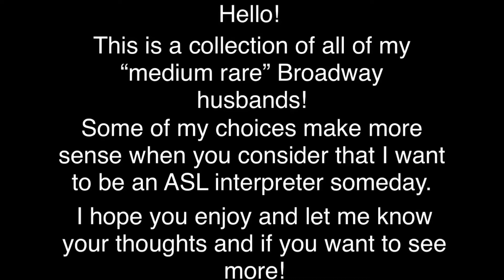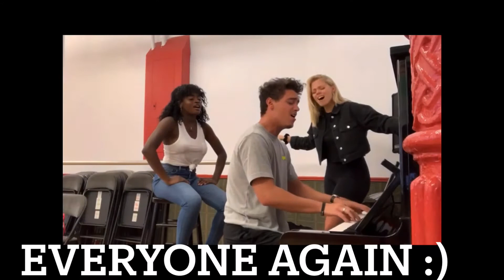Medium Rare Broadway Men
I’m so sorry. These are my not-so-popular Broadway guys that I would marry. It’s a problem because I’m a straight female and these are mostly gay men. Any help is appreciated. I hope you guys enjoy and let me know if you want to see anymore of anything. I’m working on writing captions so I’ll let you know when I do!